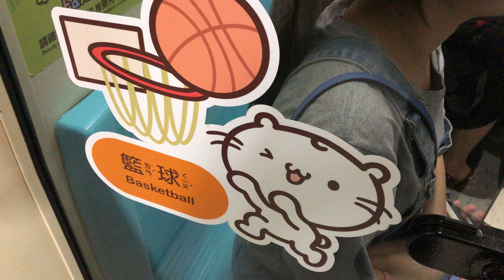台北捷運 板南線 孕婦 親子優先車廂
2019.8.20 台北捷運 板南線 孕婦 親子優先車廂